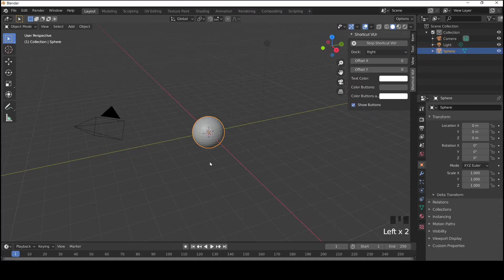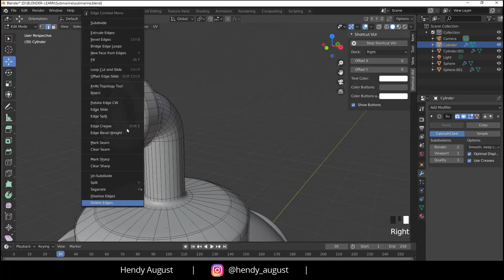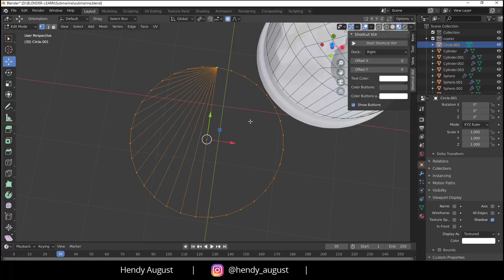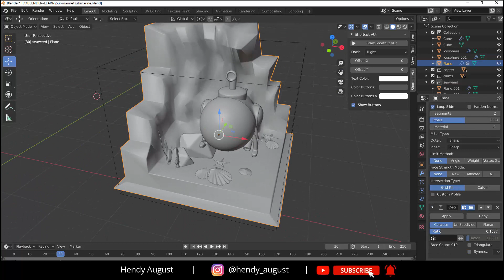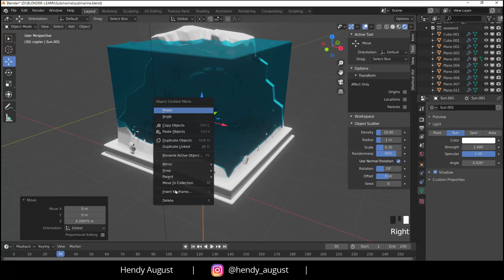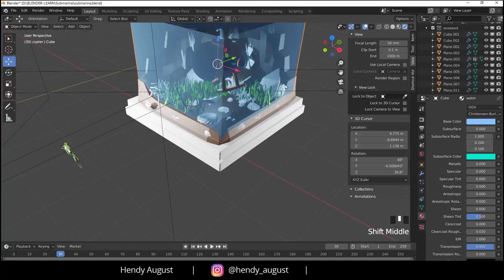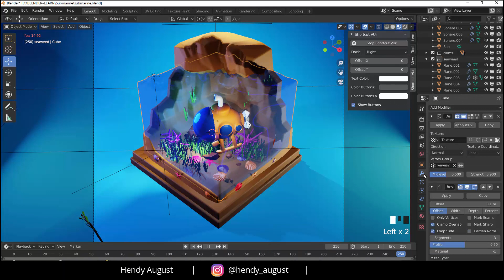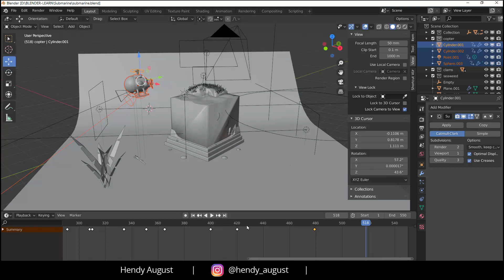"Submacopter" | Procedural Material practice | Blender | Timelapse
I watched a lot of procedural videos lately, and it's time for me to implement what I've practiced :)

I also want to practice more about hard surface modeling.

Please let me know what you guys think of the new scene :)